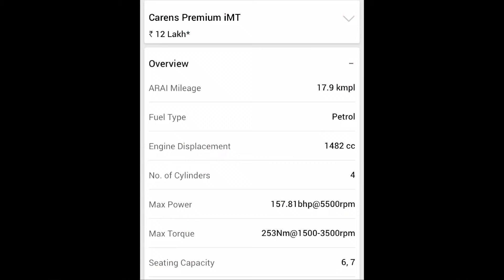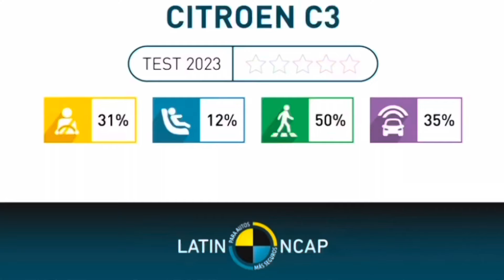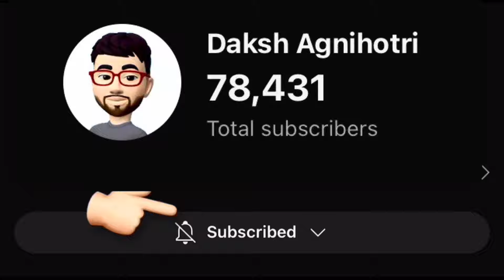Creta या Seltos Plan कर रहे हो? इसे चलाये बिना मत लेना 🫵🏻 Citroen C3 Aircross Drive Review ​⁠🔥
नये रूप मे Polo वापस आ गई 😱Citreon C3 Turbo🔥Drive Review

0:00 intro
0:45 Manual Drive Review
3:00 Automatic Drive Review
4:24 First Impressions
4:42 Positives
7:36 Negatives
11:22 Mileage
12:16 Should you buy or not?
15:23 Conclusion
17:07 Contact us